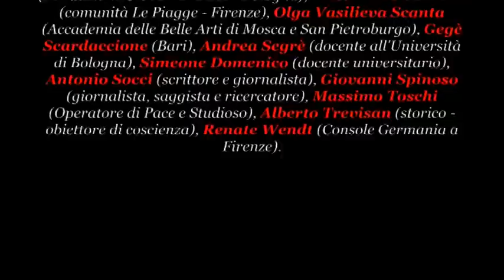"DON LORENZO MILANI...OGGI" - 2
NADiRinforma propone la registrazione degli interventi al 1° Raduno Internazionale a cura del "Centro F. & R. don Lorenzo Milani & Scuola di Barbiana", l'evento di è svolto nelle giornate dell'8 e del 9 giugno 2012 presso BiblioteCanova et Limonaia di Villa Strozzi a Firenze. Conduce la due giorni di Convegno Manrico Casini - Velcha
VENERDI' MATTINA 2
sono intervenuti:
don Antonio Ruccia -- Direttore Caritas Diocesana Bari-Bitonto -- propone una riflessione su quello che oggi è don Lorenzo Milani, perché, al di là dei ricordi che sono fondamentali per potere capire che cosa don Milani ancora ci propone, dalla scuola alla cittadinanza responsabile, al senso della pace e della solidarietà; il suo messaggio, come il suo esempio, sono di un'attualità spaventosa.
p. Emilio Ceccarini -- Superiore dei Piccoli Seminari Comboniani -- riferisce ad una sorta di gemellaggio ideologico tra don Milani e don Comboni
Edoardo Martinelli -- allievo di don Milani -  introduce il suo intervento spiegando lo spirito di aggregazione che ha da sempre rappresentato il substrato della scuola di Barbiana e che rende inspiegabile le conflittualità che si sono aperte all'interno del gruppo, sprecando in questo modo quelle energie che invece avrebbero potuto essere convogliate nello sviluppo del progetto di don Milani.
Mariotto Mariano -- Movimento Educatori Milaniani -  ci rende partecipi dell'amarezza provata a causa della dolorosa diatriba interna al gruppo della scuola di Barbiana. Continua l'intervento parlandoci dell'esperienza della rivista di educazione milaniana "I care" (edizioni Saggiorato) che si vorrebbe riproporre.